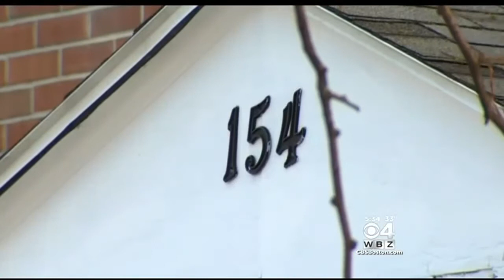Framingham Murder Victim’s Mother Hopes Daughter’s Story Saves Lives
After a Framingham woman was killed, her mother hopes domestic violence victims can learn to get out of abusive relationships. WBZ-TV's Susie Steimle reports.